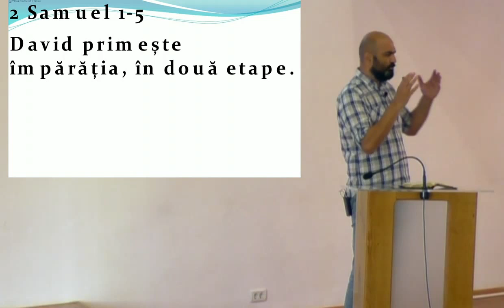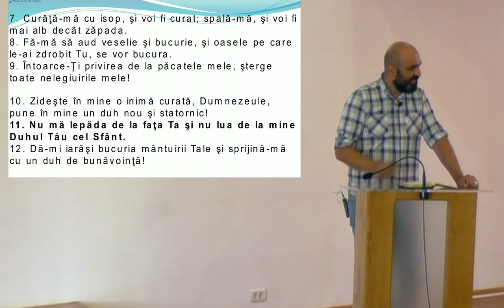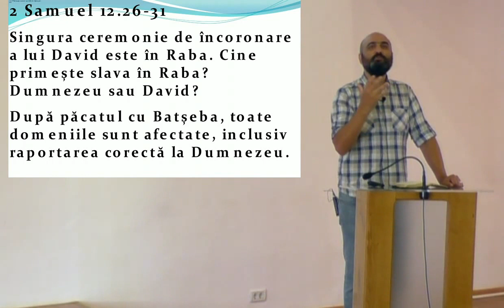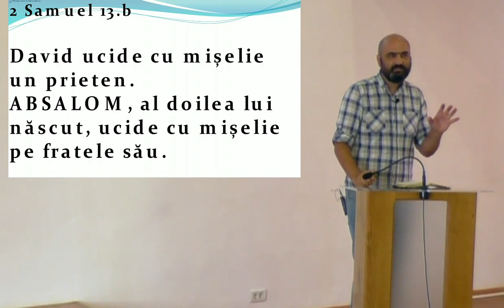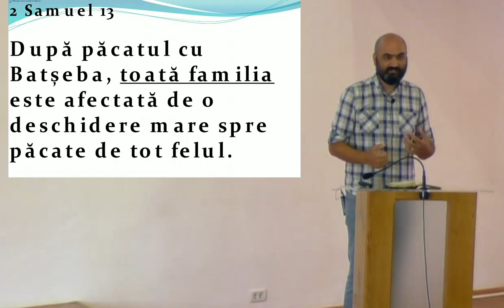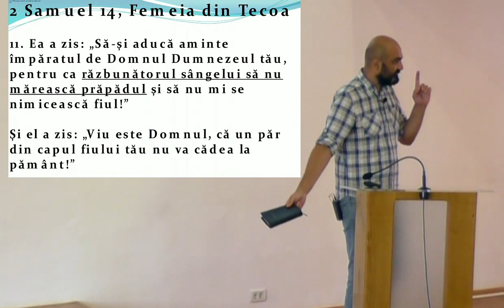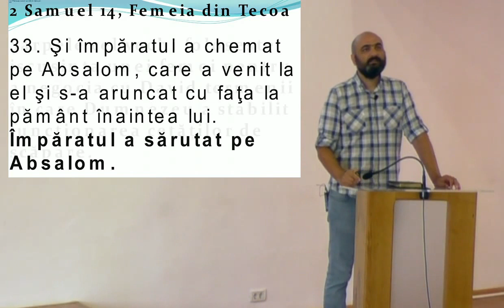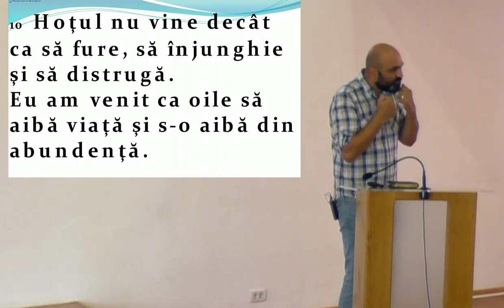2 Samuel 13-14 - Sami Ghica - "Hotul nu vine decat sa fure, sa injunghie si sa prapadeasca."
Programul LIVE incepe in fiecare duminica la ora 9:30 si se termina la 12:00. Puteti gasi toate programele complete , cantece si predicile pe canalul acesta.
Daca aveti o sugestie , critica sau orice de zis , lasati un comentariu. Daca va place mult o cantare din timpul programului  puteti sa comentati lucrul acesta si o pot salva separat ca sa fie ascultata in voie :)